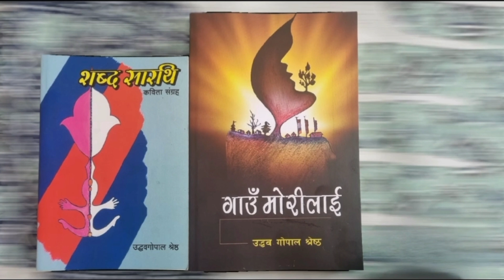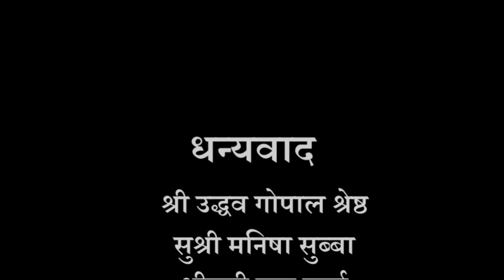गपशप: कवि उद्धव गोपाल श्रेष्ठसँग (अन्तिम भाग)